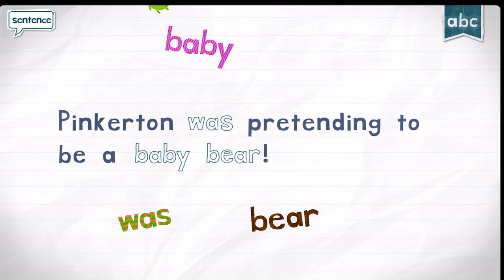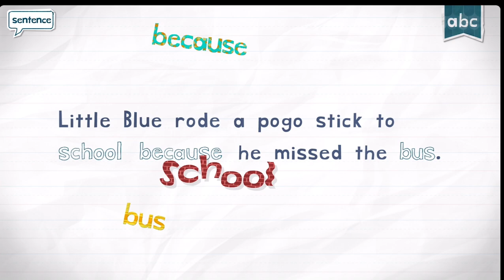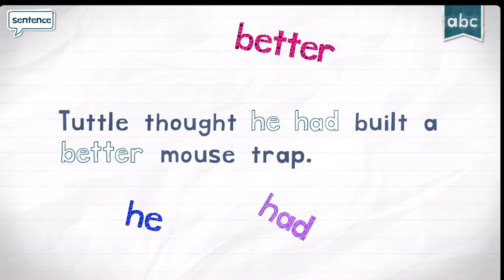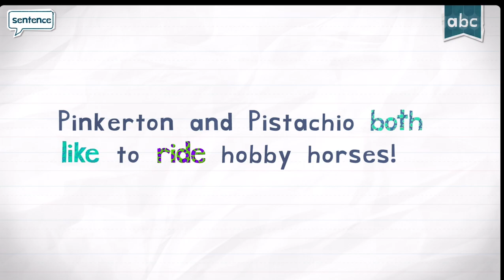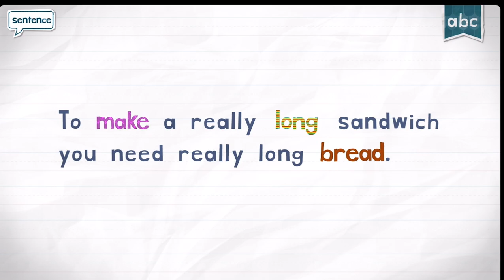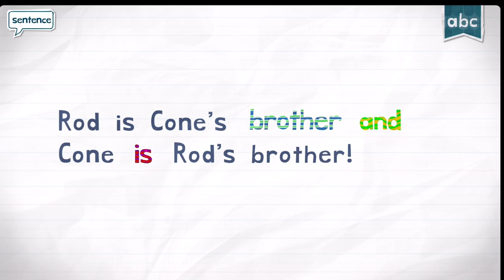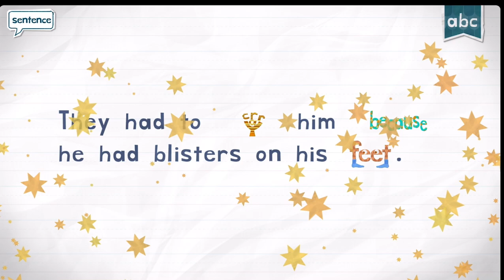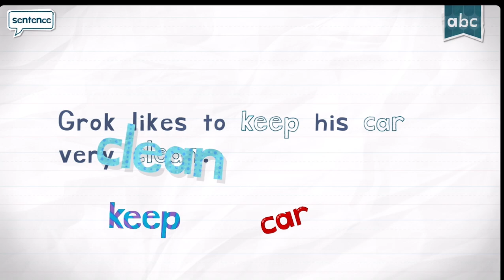ENDLESS ABC WORDS!